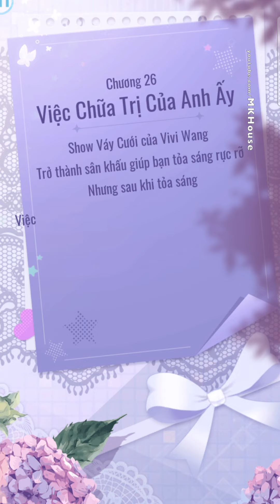[C25] Cuộc hẹn váy cưới - Cốt Truyện Game Ngôi Sao Lấp Lánh - Flipped In Love - Tiểu thuyết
Mình đang làm list danh sách video trên blog thì phát hiện ra bị mất video của Chương 25, mà cũng biết vì sao nữa, nên mình up lại mong các bạn thông cảm nhé
🍀Video NSLL khác:
Ngôi Sao Lấp Lánh, MK House, Flipped In Love, cốt truyện game, visual novel, tiểu thuyết hình ảnh, NSLL